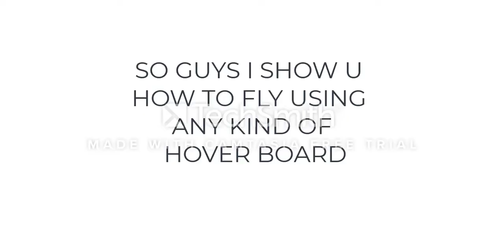HOW TO FLYING PERMANENT USING HOVERBOARD ( Pet Simulator X )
yohohohohoh!